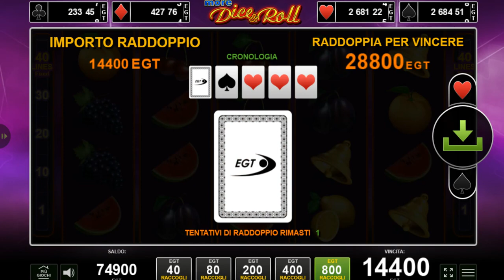🎲🔥 Dice & Roll Slots - High Stakes, Super Wins, and Rolling Excitement! 🎰💰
🎲🔥 Dice & Roll Slots - High Stakes, Super Wins, and Rolling Excitement! 🎰💰 SlotMaxWin197"

Welcome to the thrilling realm of SlotMaxWin197 on YouTube! Get ready to be amazed as we dive into the dice-filled world of Dice & Roll slots. Join me in this electrifying video as we explore high-stakes bets, chase after colossal wins, and witness the reels roll in our favor! 🎲🎉

💥 High-Stakes Betting: Prepare for an adrenaline-charged adventure as we place high-stakes bets on the vibrant Dice & Roll reels. Every spin holds the potential for mind-blowing wins, and we're aiming for nothing less!

🔥 Super Win Spectacle: Watch the reels come alive with a variety of dice symbols, fruits, and lucky sevens. Let's roll the dice in our favor and line up those winning combinations for jaw-dropping payouts!

🎉 Unleashing Super Wins: The anticipation builds with each roll of the dice. Whether it's a roll of luck or a calculated risk, the possibility of super wins makes every moment on the reels unforgettable!

Dice And RollSlots ,High Stakes ,Super Wins ,Casino Gaming ,Rolling Excitement ,Winning Combinations,

Don't forget to hit the like button, subscribe to my channel to stay updated on more heart-pounding casino content, and ring the notification bell so you're always in the loop with our spectacular wins! Thank you for being part of the SlotMaxWin197 community! 🎲🎁🔥

It's important not to engage in gambling with real money unless you can afford to lose it without affecting your financial situation. To avoid unpleasant consequences, you should ensure that the amount you're betting is not a burden for you or your budget. However, if you want to have fun and experience the thrill of gambling, you can use this virtual slot platform. Here, you can enjoy the experience of playing without worrying about money, as we use virtual funds. It's an excellent way to feel the excitement of the game without real financial risks.